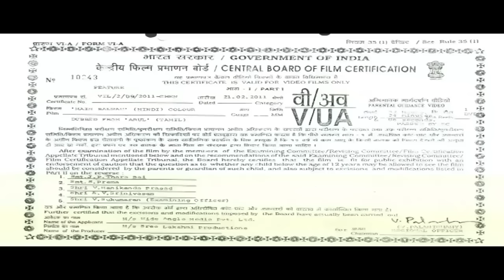Main Balwan (HD) - विक्रम की जबरदस्त एक्शन हिंदी डब्ड मूवी l Jyotika, Pasupathy, Vadivelu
Arul becomes the black sheep of the family after he falsely takes the blame for something his brother had done. Kanmani, his next door neighbour, falls for him. But, Arul does not reciprocate.

Movie - Main Balwan (Arul)
Cast - Vikram, Jyotika, Pasupathy, Vadivelu, Sathyan, Kollam Thulasi